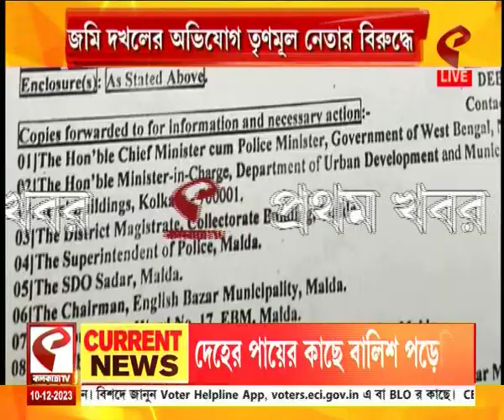Krishnendu Narayan Choudhury | ইংরেজবাজার পুরসভার পুরপিতা কৃষ্ণেন্দুর বিরুদ্ধে জমি দখলের অভিযোগ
website link for this copy :
@Kolkata Tv